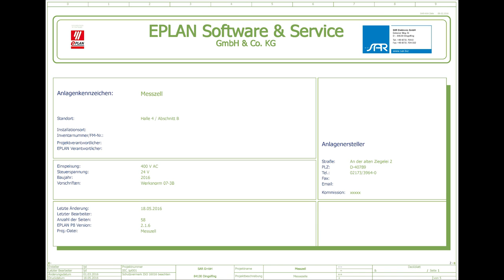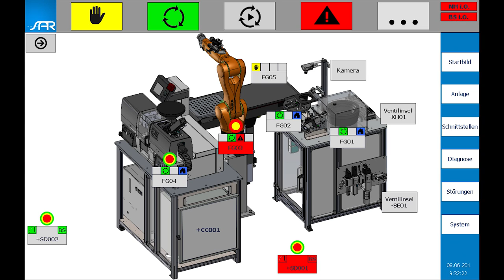Kunststoffautomation Industrie 4 0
Diese Zelle zeigt wie Produktionsprozesse energieeffizient zu steuern sind, Bauteilinformationen lebenslang getrackt werden können und eine einfache Fehlervisualisierung über den gesamten Fertigungsprozess sichergestellt wird.

TIA Portal bildet die Steuerungsbasis. Bestehende Standards wurden für die Lösung um prozesstechnische Anwendungen erweitert. In der Zelle kamen unter anderem eine Mikro-Spritzgießmaschine von babyplast, Vision Systeme von di-soric und Fördertechnik von MTF Technik zum Einsatz.

Sämtliche Parameter werden erfasst und vernetzt. Das Ergebnis ist ein vorausschauendes, smartes Analyse- und Steuerungssystem, das alle definierten Daten automatisiert bereitstellt und somit eine transparente und einfache Analyse der Prozesse ermöglicht. Dies erlaubt eine einfache und schnelle Fehlersuche.

Zusätzlich wurden in das System Energiesparfunktionen mit PROFIenergy integriert. Damit können gezielt gerade nicht benötigte Anlagenteile in den Energiesparmodus versetzt und dadurch Energiekosten spürbar gesenkt werden.